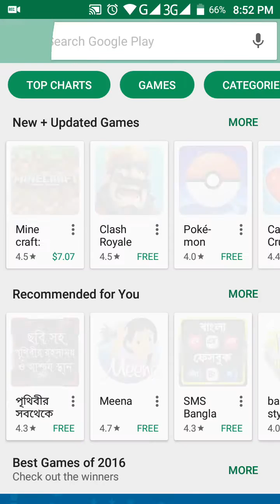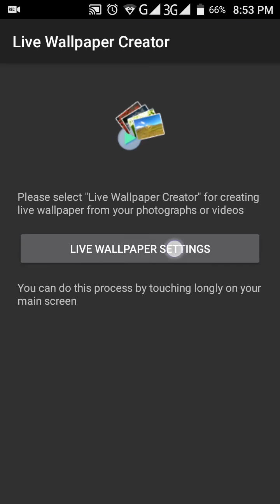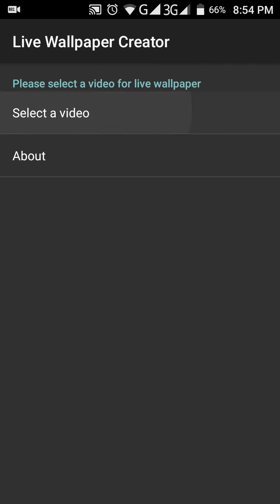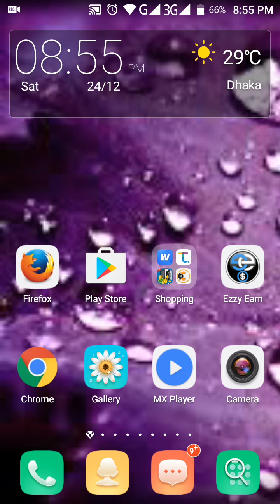নিজেই বানিয়ে ফেলুন লাইভ ওয়েলপেপার আপনার নিজের মতো করে।